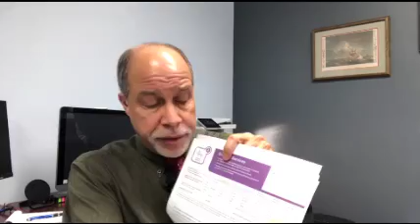Open Enrollment is over! If you missed it; you still have options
Mark Dupre talks about your options regarding health insurance if you missed the open enrollment period for Medicare or Marketplace health benefits. Just because you missed the date doesn't mean you have to go without insurance. The MLD Agency has many options for you and thanks to the Affordable Care Act there also a lot of limitations. Check out this week's video as Mark talks about how Open Enrollment went this year during the COVID19 pandemic plus he gives tips and tricks on what to do if you missed out. Also, Merry Christmas everyone!